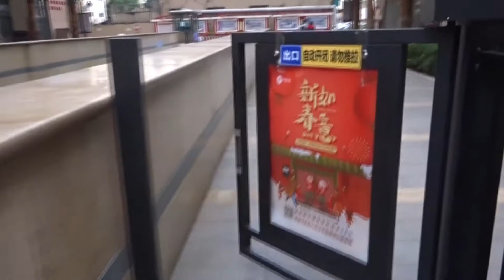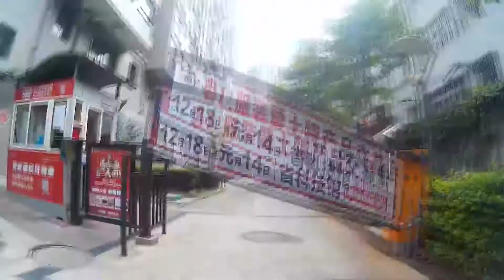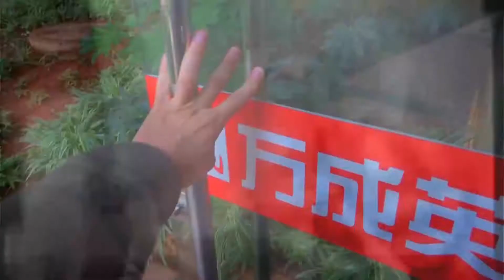#6 Teaching in China: A Day in the Life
Hi guys!

In this 6th video, I show what a workday looks like when you are an English teacher in China. This day was a little special, as one of my favourite classes got to go to McDonalds ;)

Thanks for taking the time to watch, I hope you enjoyed it! :)

Robert